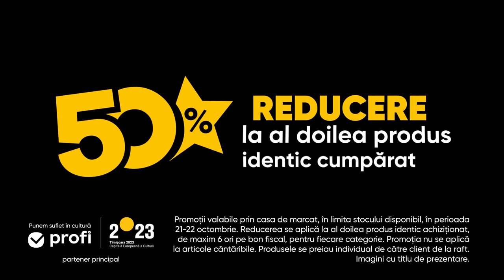Black Friday // 21 - 22 Octombrie